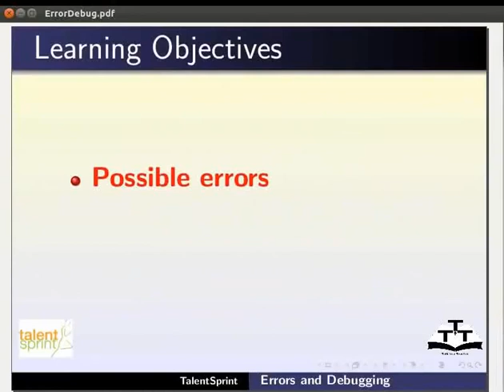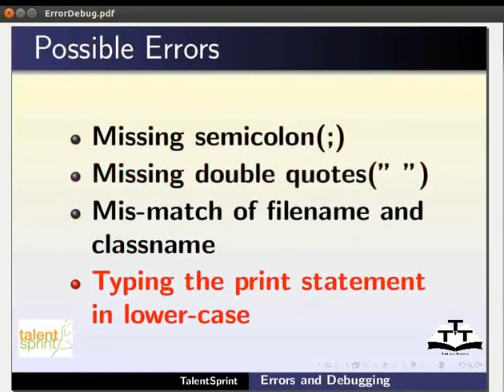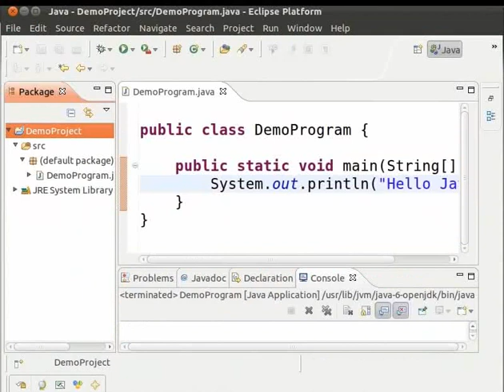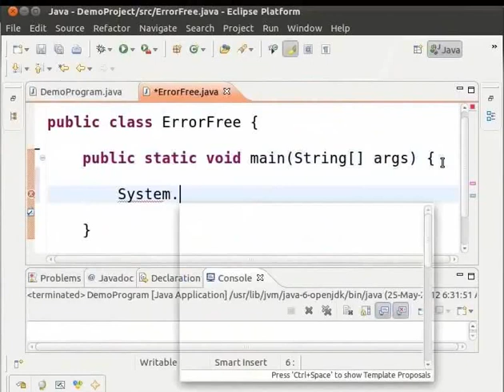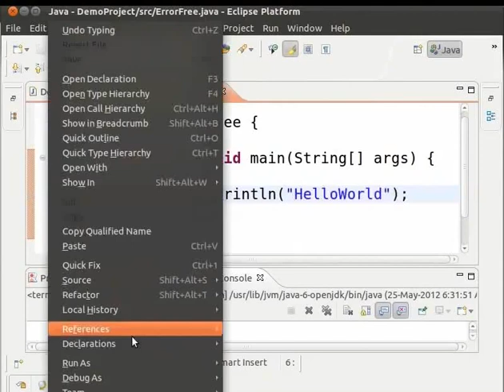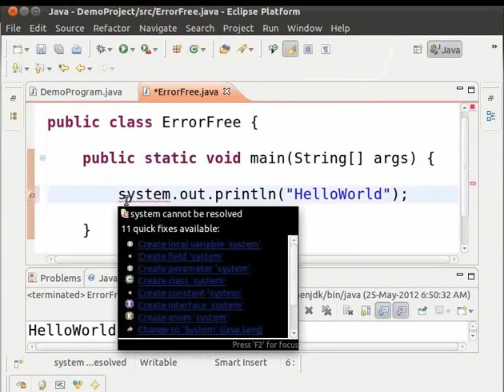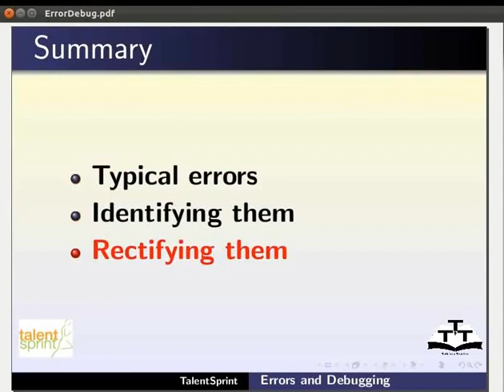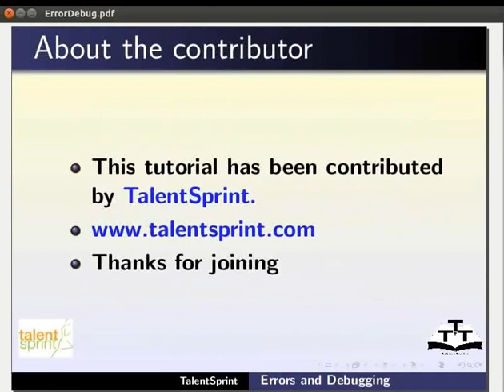Errors and Debugging in Eclipse - Kannada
ದೋಷಗಳು ಹಾಗೂ ಅವುಗಳ ನಿವಾರಣೆ.
  *ಜಾವಾ ಪ್ರೊಗ್ರಾಮ್ ಬರೆಯುವಾಗ ಕಂಡುಬರುವ ದೋಷಗಳ ಪಟ್ಟಿ:
  *ಸೆಮಿ ಕೊಲೊನ ಮರೆಯಾಗುವುದು (;)
  *ಡಬಲ್ ಕೊಟ್ ಮರೆಯಾಗುವುದು (".")
  *ಫೈಲ್ ನೇಮ್ ಹಾಗೂ ಕ್ಲಾಸ್ ನೇಮ್ ತಾಳೆಯಾಗದಿರುವುದು.
  *ಪ್ರಿಂಟ್ ಸ್ಟೇಟ್ಮೆಂಟ್ ಅನ್ನು ಲೋವರ್ ಕೆಸ್ ನಲ್ಲಿ ಟೈಪ್ ಮಾಡುವುದು.
  *ದೋಷವಿರುವ ಸಾಲಿನ ಎಡಬದಿಯ ಮಾರ್ಜಿನ್ ನಲ್ಲಿ ರೆಡ್ ಮಾರ್ಕ್ ಕಾಣುತ್ತದೆ.
  *ಕ್ರಾಸ್ ಮಾರ್ಕ್ ನ ಮೇಲೆ ಮೌಸ್ ಒಯ್ಯುವುದರಿಂದ ದೋಷಗಳ ಪಟ್ಟಿಯನ್ನು ಮಾಡುತ್ತದೆ.
   *ErrorFree ಎಂಬ ಕ್ಲಾಸ್ ಅನ್ನು ದೋಷಯುಕ್ತವಾಗಿ ರಚಿಸಿ ಅದನ್ನು ನಿವಾರಿಸಿ ರನ್ ಮಾಡಿ.
   *ಎಕ್ಲಿಪ್ಸ್ ನಲ್ಲಿ ಉತ್ತಮ ಪರಿಹಾರಗಳೂ ಕೂಡ ಲಭ್ಯವಾಗುತ್ತವೆ.